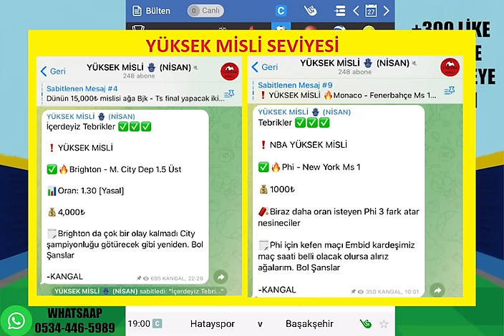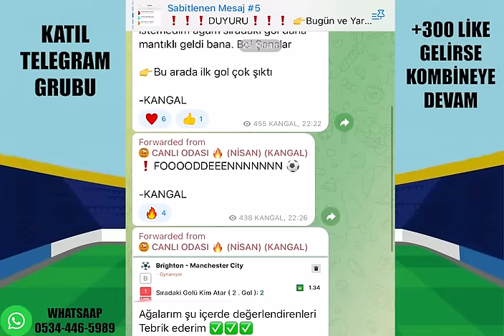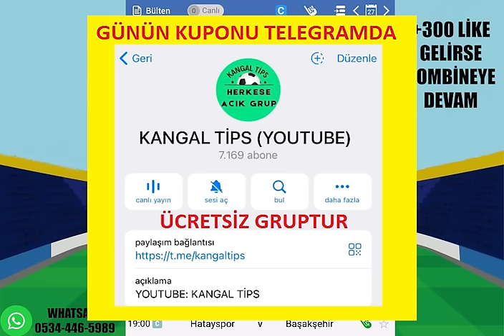CUMARTESİ EN BABA MAÇLARLA ! 27 NİSAN 2024 CUMARTESİ İDDAA TAHMİNLERİ